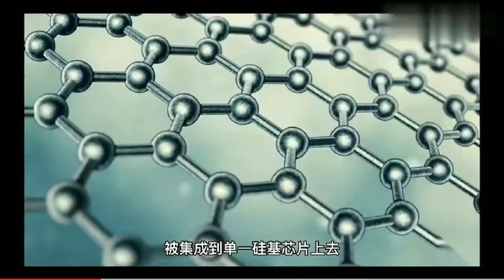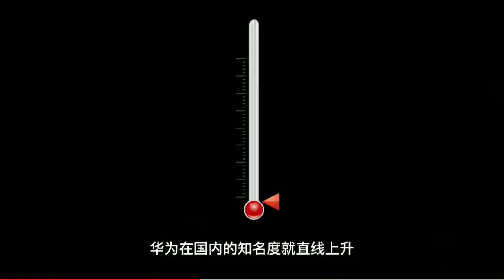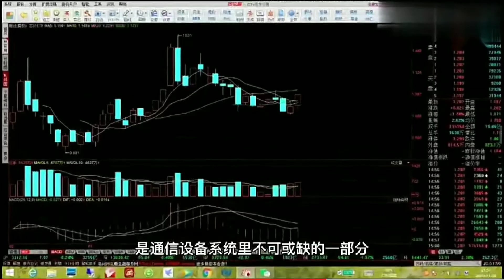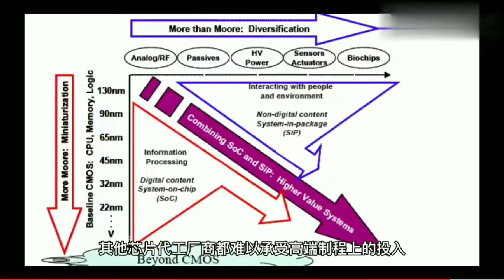華為研發光芯片 突破美國封鎖